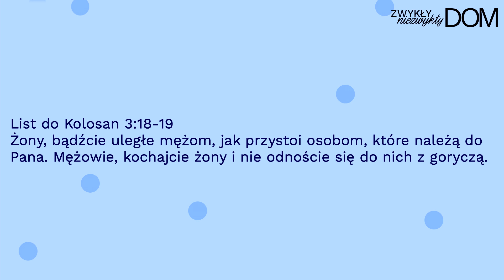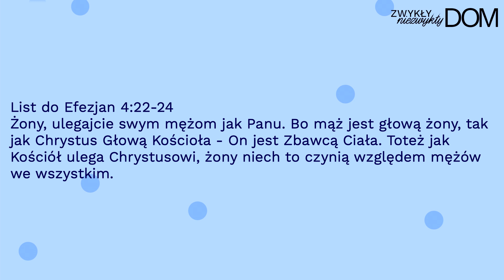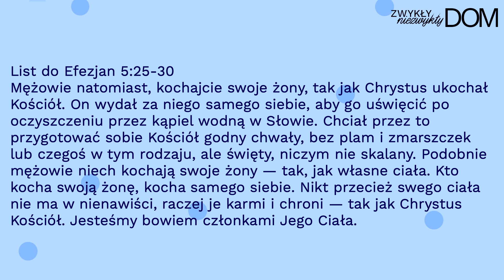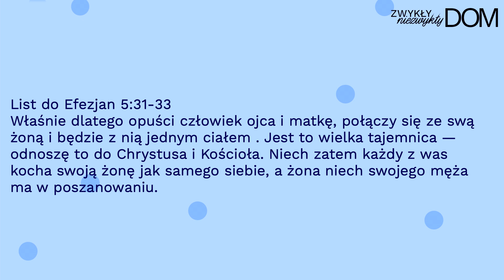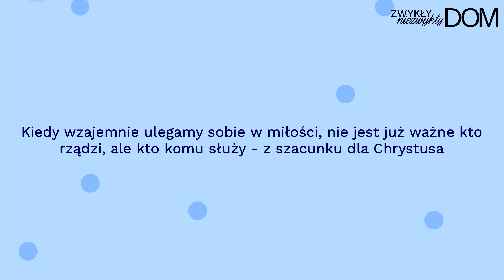Zwykła niezwykła rodzina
LDZ // Do nowej serii kazań "Zwykły, niezwykły dom" wprowadzili nas Maria i Szymon Karkowscy

Fragment: List do Kolosan 3:18-19
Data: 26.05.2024